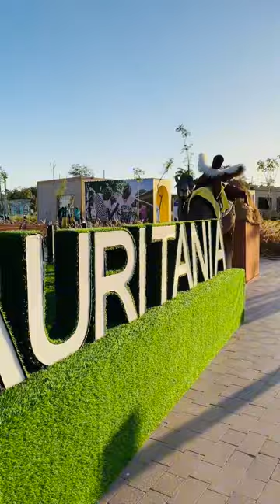DOHA EXPO 2023 INTERNATIONAL ZONE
Dona Expo 2023